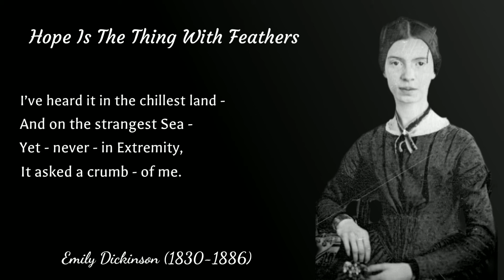Hope is the Thing with Feathers by Emily Dickinson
A reading of "Hope is the Thing with Feathers" - A poem by Emily Dickinson

"Hope' is the thing with feathers" is a lyric poem in ballad meter written by American poet Emily Dickinson, The manuscript of this poem appears in Fascicle 13, which Dickinson compiled around 1861.

This channel aims to upload high quality videos relating to all kinds of literature (Poetry, novels, etc.)

Read by Jannie Meisberger